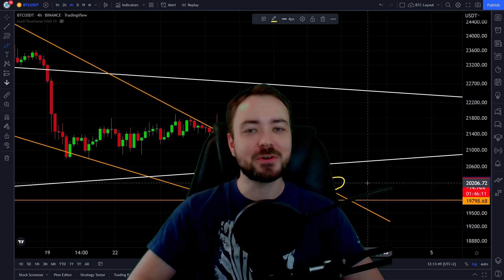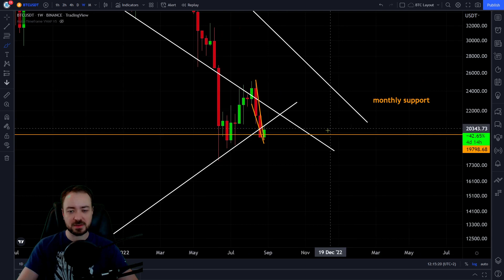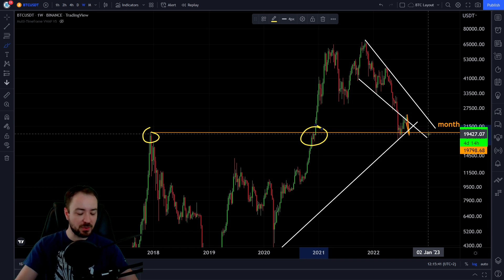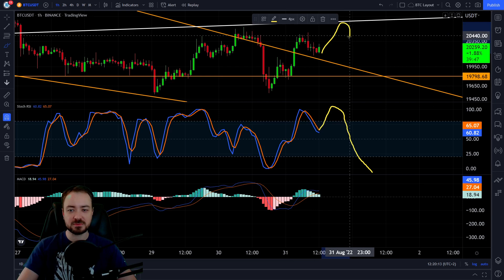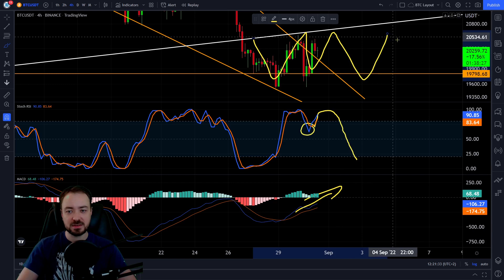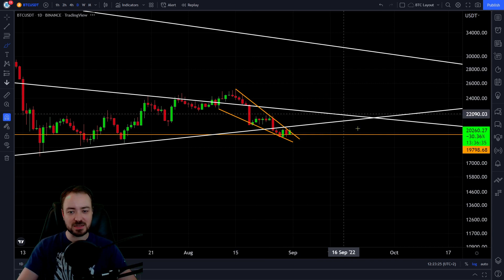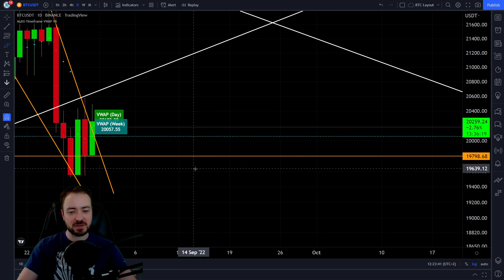BITCOIN KRITISCHER KURS!!! Die große Bewegung werden viele verpassen!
Bitcoin hat jetzt einen kritischen Kurs erreicht! Eine große Kursbewegung könnte die Folge sein!
⬇ ~4000€ BONUS in der Videobeschreibung ⬇

✅ Geringe Gebühren ✅ Beste Börse 2022 ✅ Erhalte bis zu 4163$ nach Einzahlung

UNTERSTÜTZUNG

Unterstützung.

► BITCOIN: 1EZJMqWAzPK1cM6NN5yb6Qx3MRZuN1RHKa

► ETHEREUM: 0x26f70B8055BFB873943E4A3FB14aeFE3E6F17E0C

THEMA

Gruß,
Marcus | Blockreporter